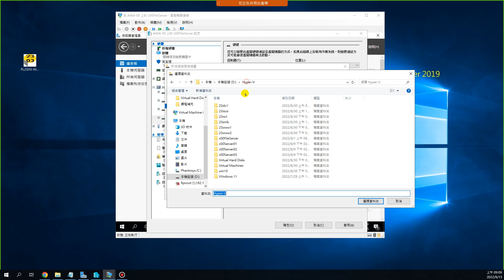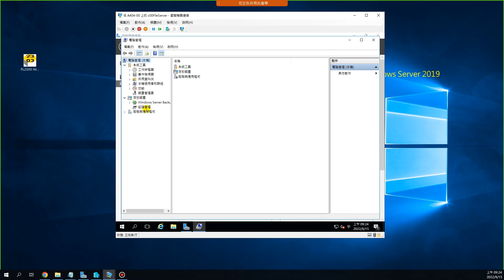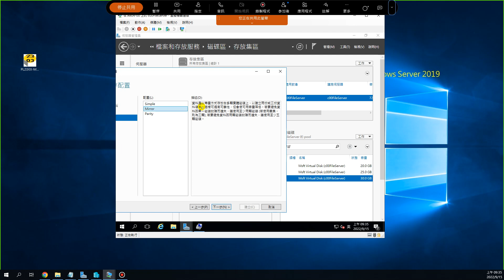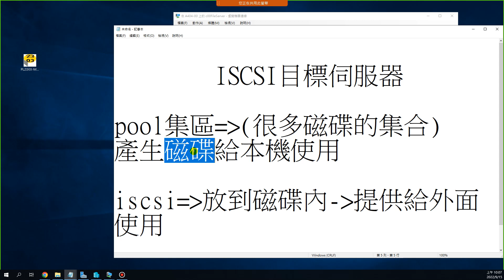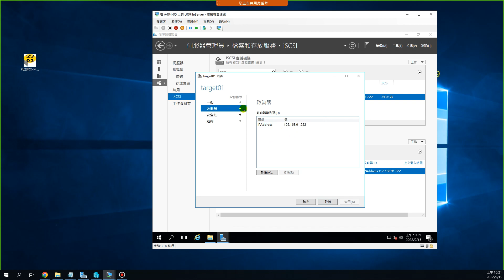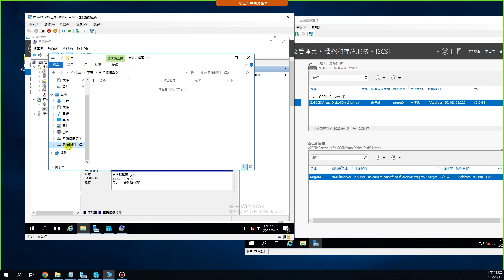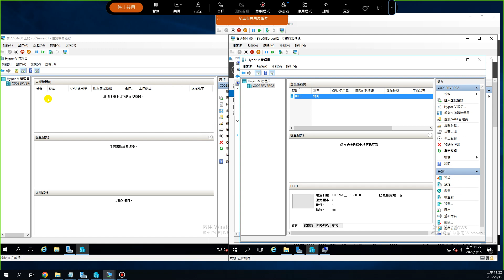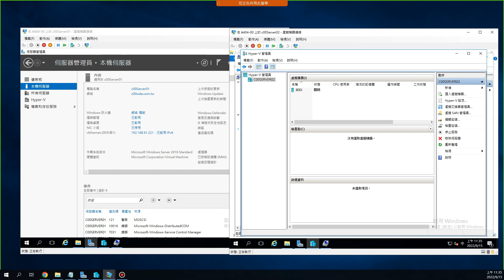111-2網工班-Hyper-V-iSCSI目標伺服器建置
111-2網工班-Hyper-V-iSCSI目標伺服器建置